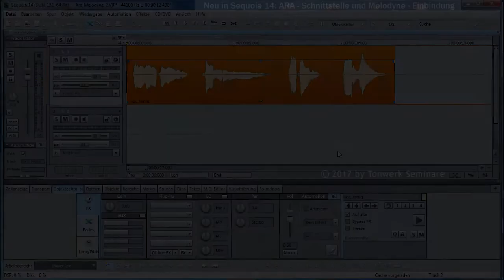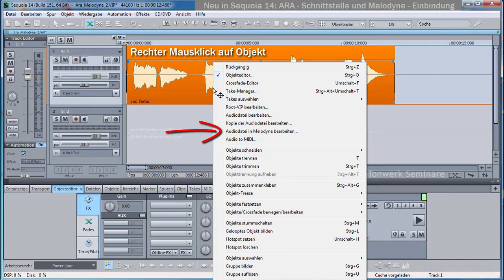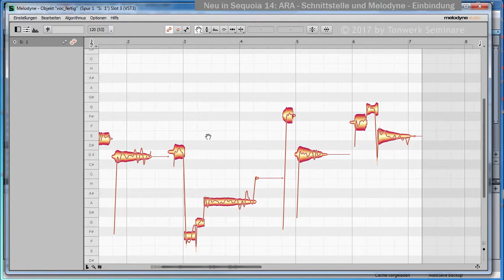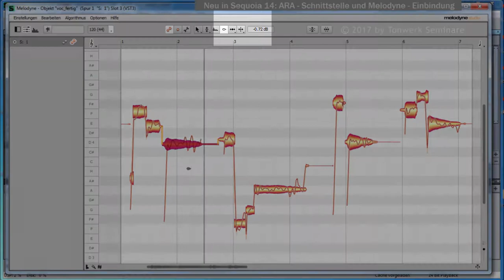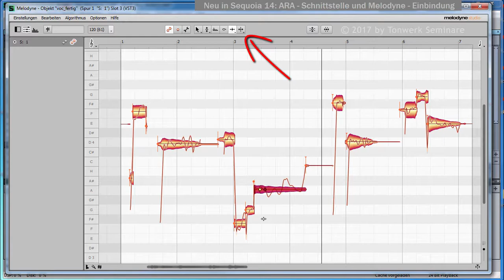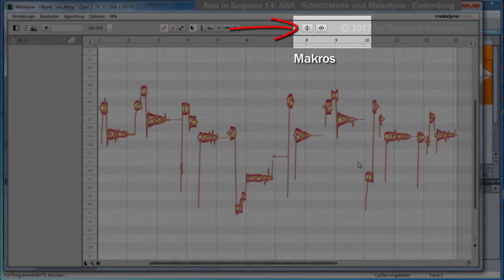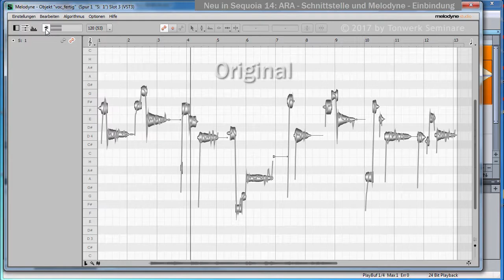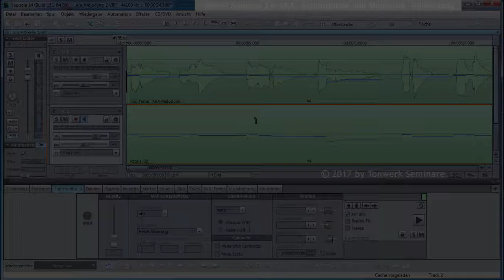Neu in Sequoia 14 ARA-Schnittstelle und Melodyne Plugin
Die ARA-Schnittstelle ermöglicht die nahtlose Integration des Melodyne Plugins in Sequoia. Das bedeutet: Melodyne hat vollständigen Zugriff auf die Audiodaten eines VIPs. Dadurch wird  die Echtzeitbearbeitung und die Umwandlung von Audio-Noten zu Midi-Noten ermöglicht.